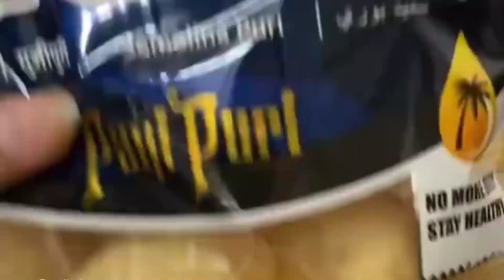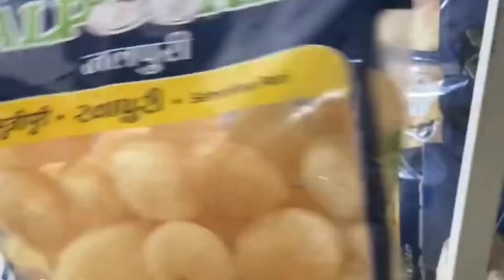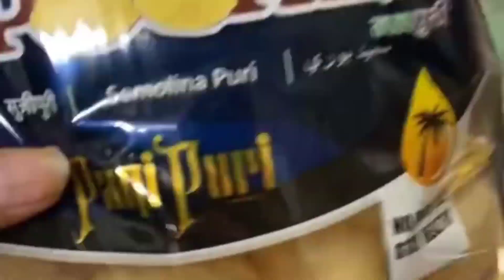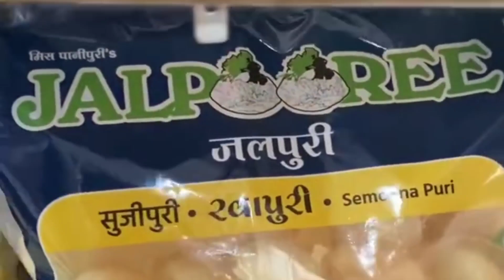How to start panipuri business in hindi automaticgolgappa machine